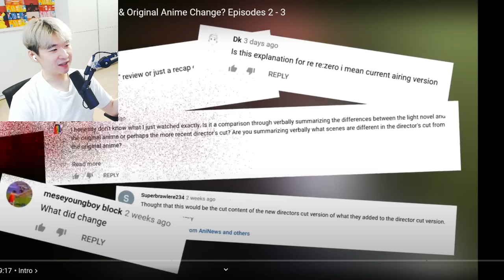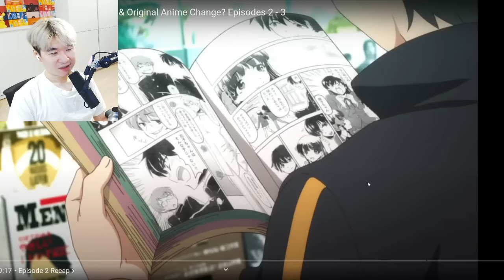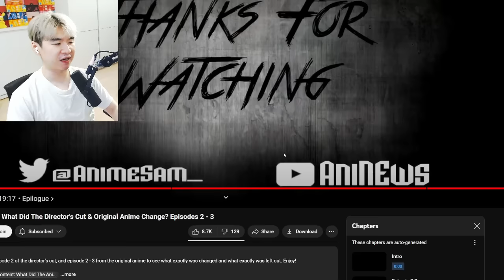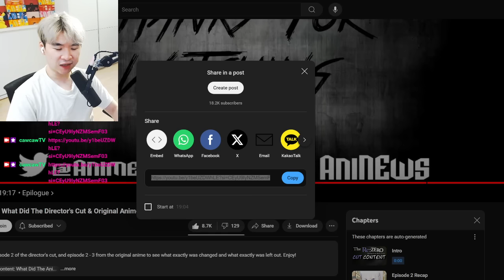ReZero Cut Content Episode 2 & 3 - REACTING TO ANINEWS